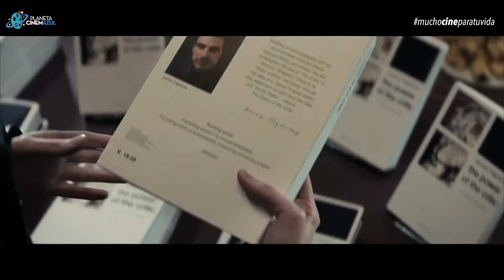UNA OBRA MAESTRA (THE BURNT ORANGE HERESY) TRÁILER OFICIAL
Una obra mestra ( the burnt orange heresy) tráiler oficial.

En algún lugar de Italia, James Figueras, un irresistible y carismático crítico de arte, comienza una relación con Berenice Hollis, otra provocativa crítica de arte americana. La pareja viaja al lago para conocer el patrimonio de un poderoso coleccionista de arte, Cassidy. Allí el anfitrión les hace conocedores de que es el patrón de Jerome Debney, y les ofrece  robar una de sus mayores obras de arte de su estudio. Pronto, James y Berenice se dan cuenta de que Debney no es quién parece ser y la misión que debían realizar es una farsa.

Nuestro Instagram

Nuestro Fanpage